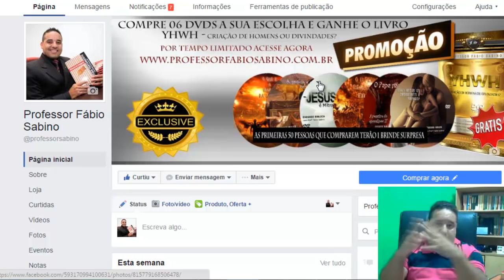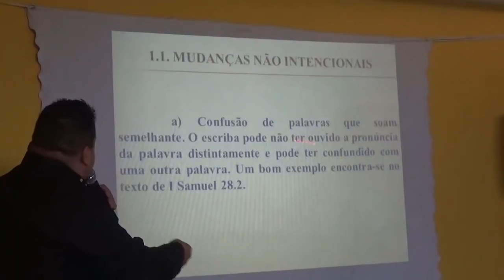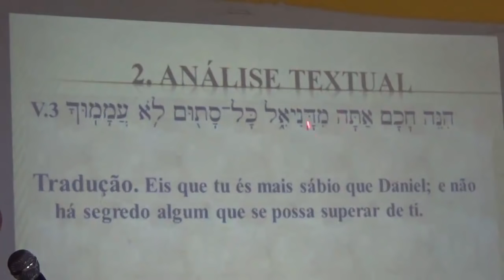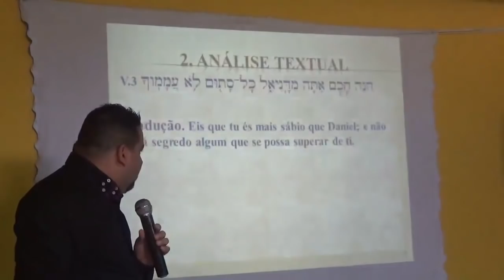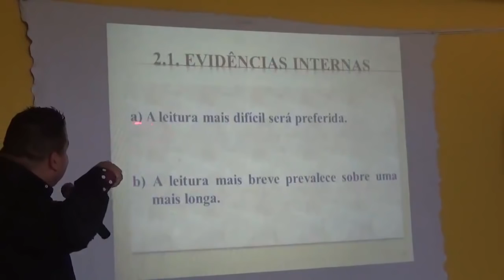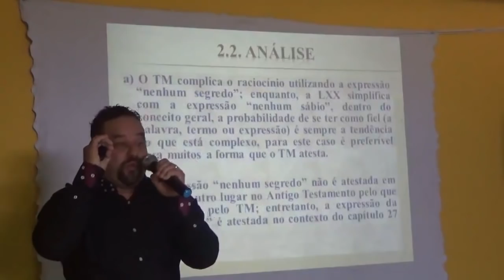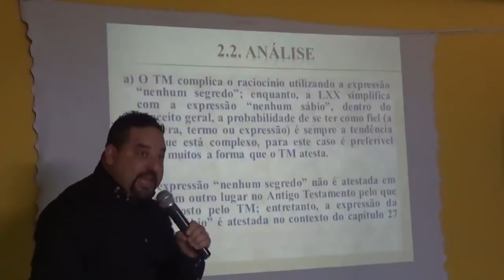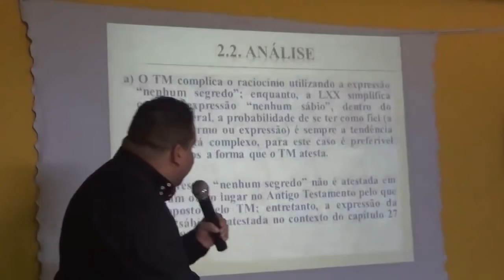Nenhum segredo ou nenhum sábio?